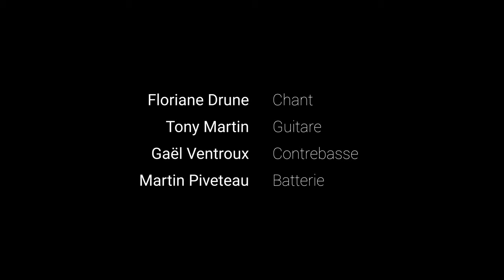Brooklyn - Peace Of Mind - Live Session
Floriane Drune / Chant, guitare
Tony Martin / Guitare
Gaël Ventroux / Contrebasse
Martin Piveteau / Batterie

Enregistré et mixé au Studio Bonison par Albert Milauchian
Vidéo réalisée par Tom Valin